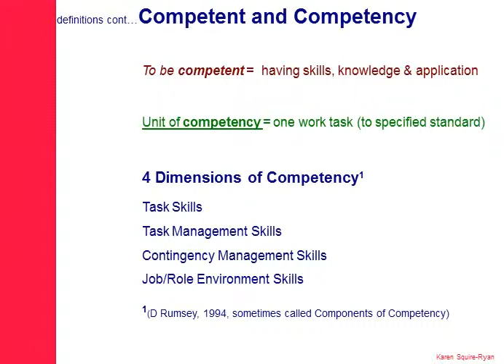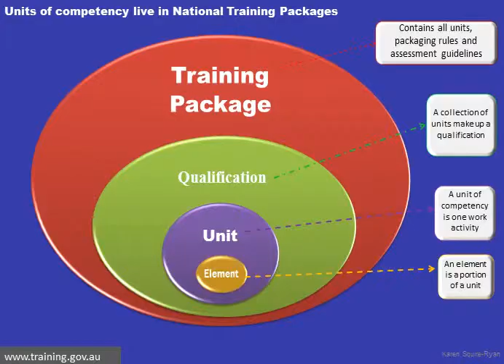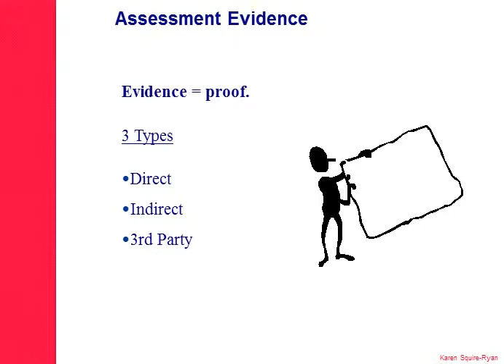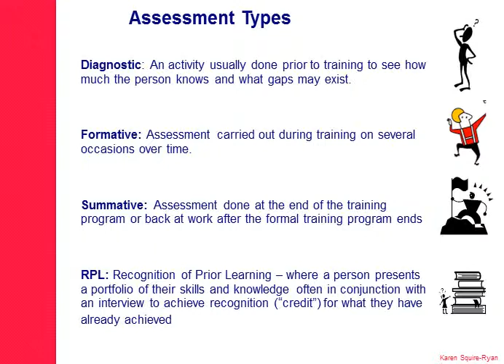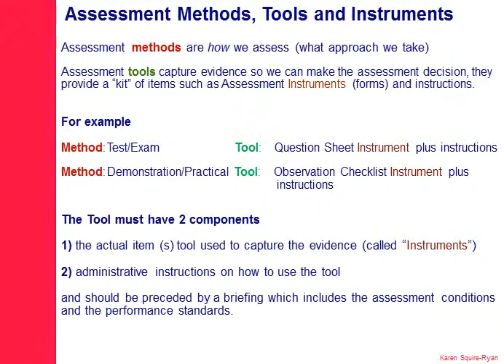Competency based assessment overview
definitions and explanations about competency-based assessment using units from National (Australian) Training Packages.